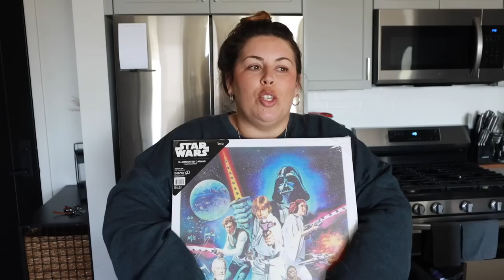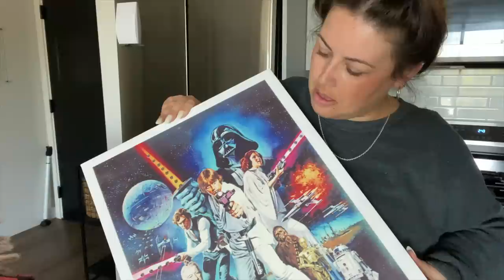Apartment Decor Haul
Nesting Taryne is a little out of control!  Join my new obsession (and slight problem) of buying decor for my apartment!

Here are some products links for what I got in this last shipment (lol)...

All Amazon Things